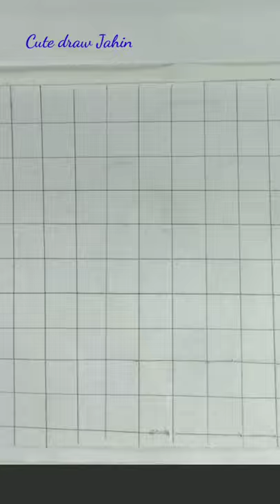3d easy drawing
Song:sub urban -cradles [NCS Realease]